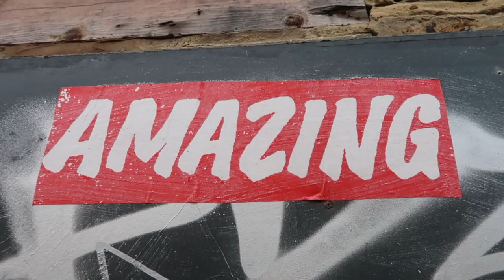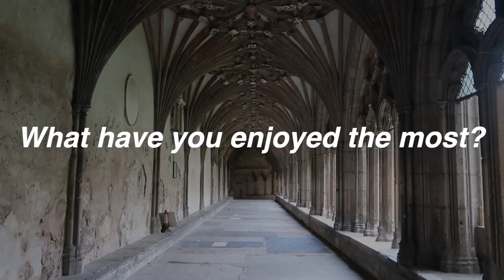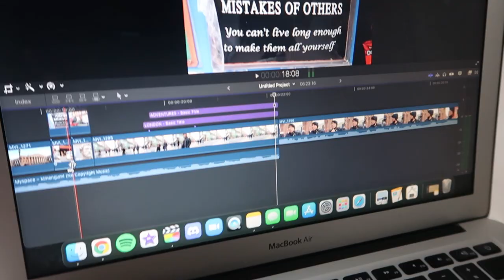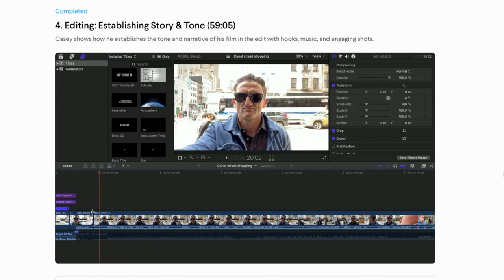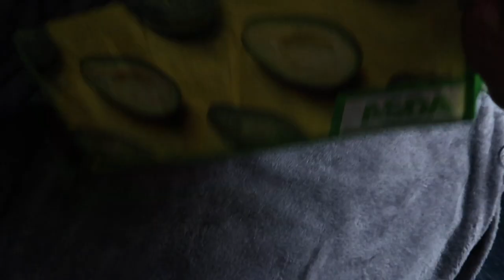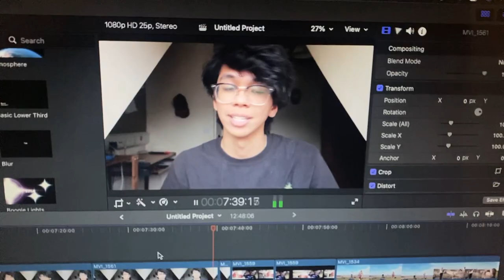CULTURE SHOCK!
Culture shock, YouTube, and life in the UK